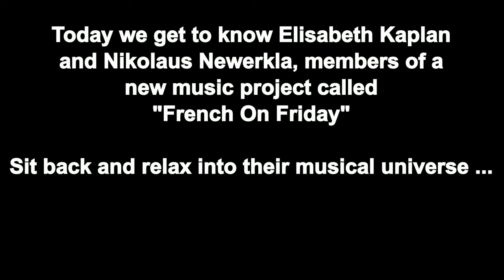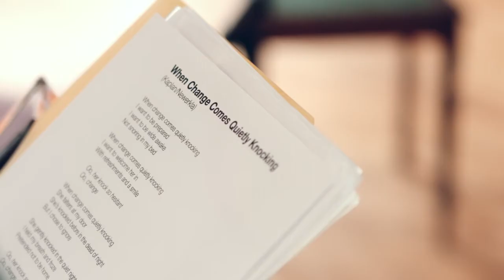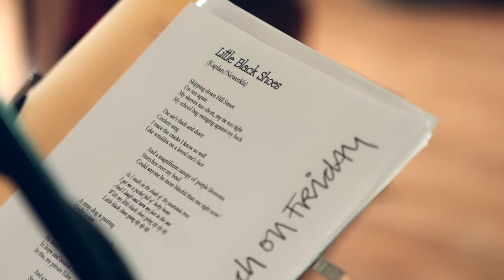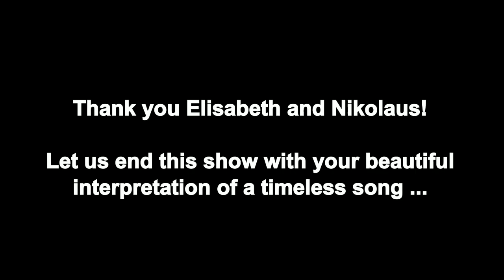The Music Show - Special Edition - French On Friday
Relax into the musical universe of French On Friday.

This is a special edition of "The Music Show" shown on Grahamstown TV, a Web TV Station reachable